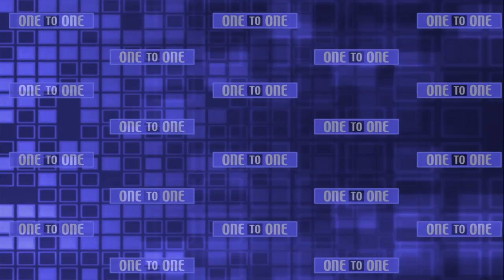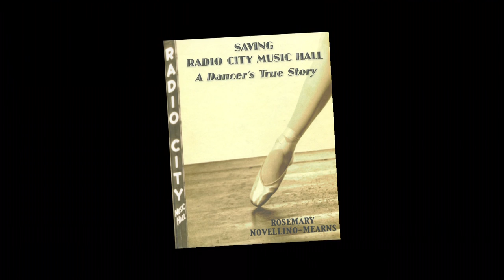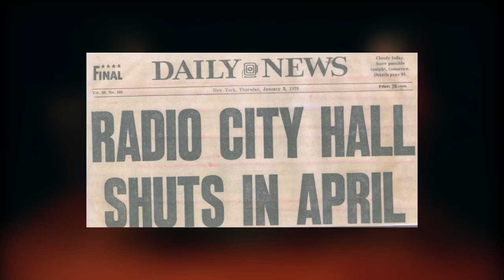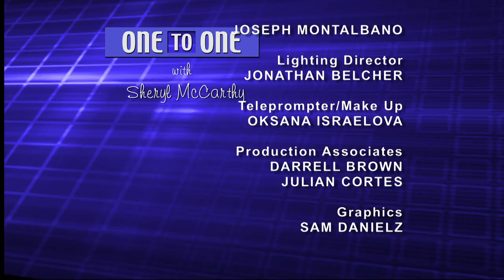Rosemary Novellino-Mearns: "Saving Radio City Music Hall" | One to One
The dancer, Rosemary Novellino-Mearns, spent 12 years dancing with the Radio City Music Hall Ballet Company, to learn in a Daily News headline that the Music Hall was to close.  Her new book "Saving Radio City Music Hall: A Dancer's True Story" describes the little know story of performers', artists', employees' dedication to save Radio City. (Taped 12-21-15)